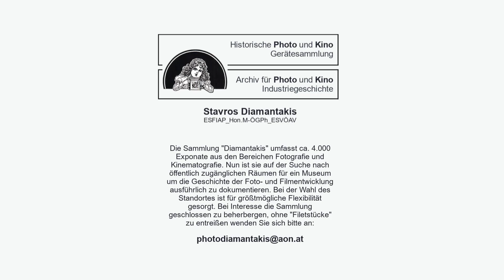Pentax auto110 SLR (1979) - die kleinste Spiegelreflexkamera der Welt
Die kleinste Spiegelreflexkamera der Welt mit Wechselobjektiven hatte nur ein Manko. Dieses war das Filmformat, dessen Zeit 1979 schon abgelaufen war. Die Pentax auto110 ist ein großartiges und technisch höchst innovatives Produkt, dass den Durchbruch am Markt nicht mehr schaffte. Das notwendige Filmformat ist zur Freude heutiger Analogenthusiasten wieder erhältlich und kann gut erhaltene Pentax auto110 Kameras noch einmal zum Leben erwecken.

00:00 Einleitung
00:18 Details zur Pentax auto110
01:22 Geschichtliches rund um Pentax
04:15 Schlussworte

Hier ein ausführlicher Bericht zur Pentax auto110 auf der Seite von lomography.de.

Inhalt und Sprache:
Kärnten, Österreich

Video produziert von:
Studioanalog.at
Graz, Österreich